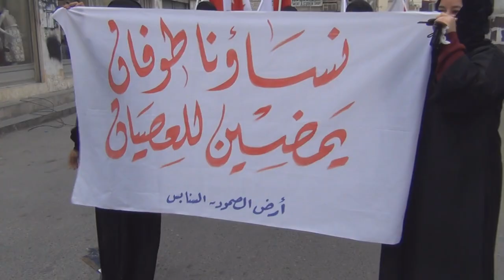المسيرة النسائية ( نسائنا طوفان ..يمضين للعصيان ) - السنابس 2/2/2014 Bahrain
خرجت عصر اليوم الأحد (2 فبراير/شباط 2014) مسيرة نسائية في منطقة السنابس غرب العاصمة المنامة تمهيداً للعصيان المدني تزامنا مع الذكرى الثالثة للثورة في البحرين، وشارك في المسيرة حشد من النساء حملوا أعلام البحرين ورددوا شعارات مناهضة للنظام الخليفي.